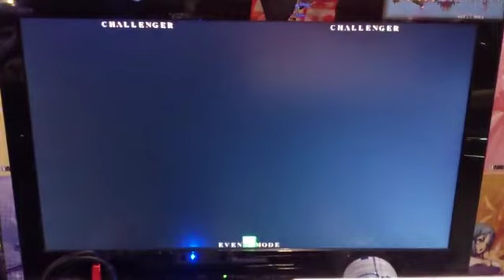BBCP最強タッグ決定戦の新宿予選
ゲームセンターとしてお馴染みのタイトーステーションが主催する、アーケード版対戦格闘ゲーム『ブレイブルー クロノファンタズマ』の大型大会"BBCP最強タッグ決定戦"。タイトーステーション新宿南口ゲームワールド予選の決勝戦。